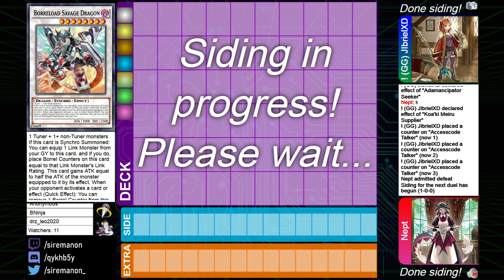Yu-Gi-Oh! Inside DB Rated | S2E13: Dragonmaid vs. Adamancipator (January 2021)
Inside DB Rated is a series where I spectate random high rated DB matches on ladder and check out the metagame! This time, we're gonna be watching Dragonmaid face off against Adamancipator.

Let's get there guys! :)

Joachim Schröter
Joseph Rothschild (aka MBT Yu-Gi-Oh!)
Hcabe
Chris Vitullo

►Support me!

Yu-Gi-Oh! Inside DB Rated | S2E13: Dragonmaid vs. Adamancipator Prank-Kids | January 2021